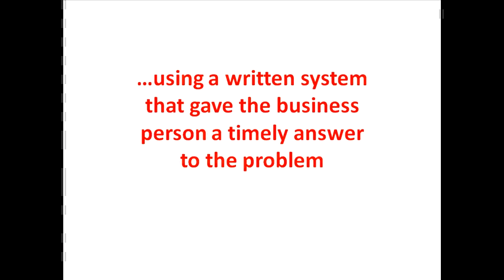City of Napa City Council 15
Who is William L. "Bill" Bopf, and why is he running for City Council? This is video #13 in a series on the Napa City Council election.

Napa City Council's election is this November, and Bill Bopf is a candidate.   He wants your vote! Why should you give it to him? This short video explains his priorities for the City of Napa, through his position on the Napa CA city council.

Watch this short video and see one of Bill's ideas in action at another city, and why he is known as 'Bill the Bridge Builder'.

The Napa city council election is November 6th, and Bill will appreciate your vote. For more info on Bill Bopf, see his

Want more videos about who is Bill Bopf, along with his positions on various issues? Go to this YouTube channel:
Napa City Council -- Who is William "Bill" Bopf?